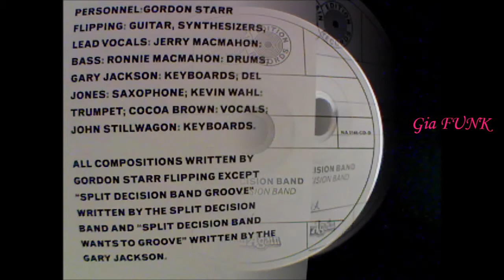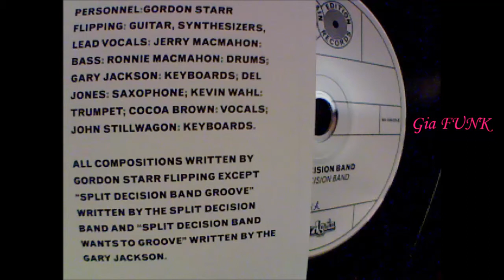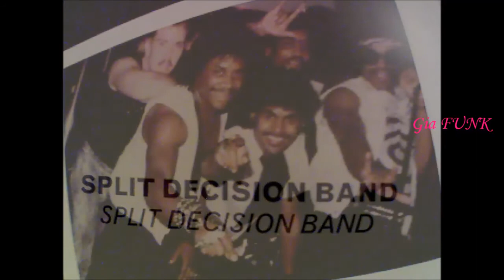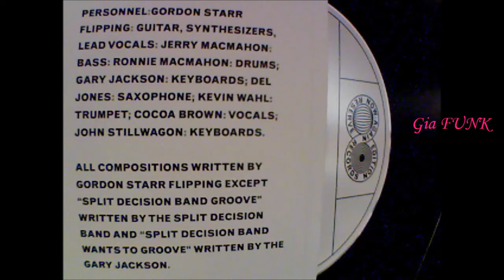SPLIT DECISION BAND - Split Decision Band wants you to groove